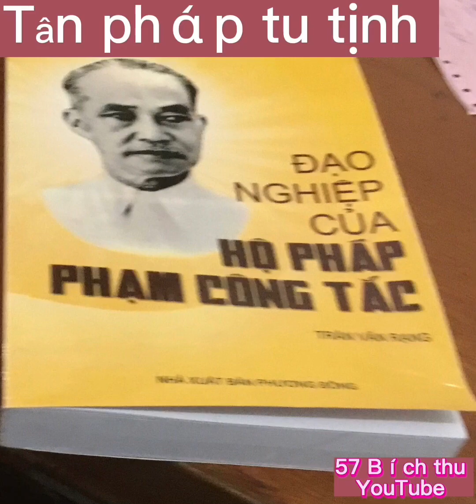Tân pháp tu tịnh